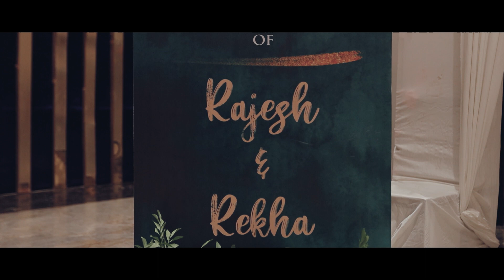Happily 25th and counting Mr. & Mrs. Gupta.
Congratulations to the happy couple, on their 25th anniversary worthy of every Pinterest capture of their life time memory.

Rajesh Panchal
For More
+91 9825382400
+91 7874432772